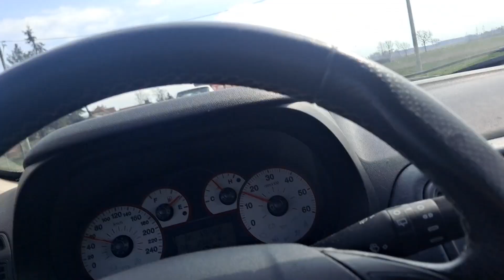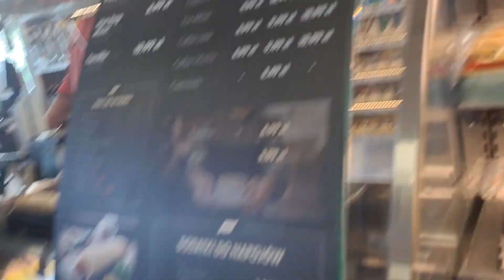Trening u Michała Tybory | Przysiad 200kg! Total Ponad 500. | Vlog Potwory Tybory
Trening na Zatoce Sportu w Łodzi.
Nowe Maksy. Dziękuję Michał za wsadzenie mnie pod 200 :DD

Polub i Skomentuj!